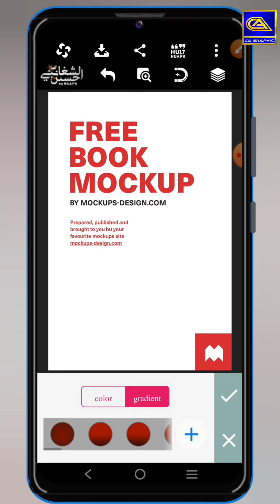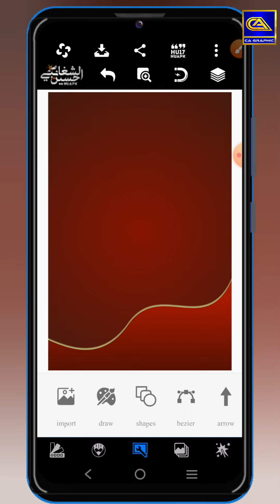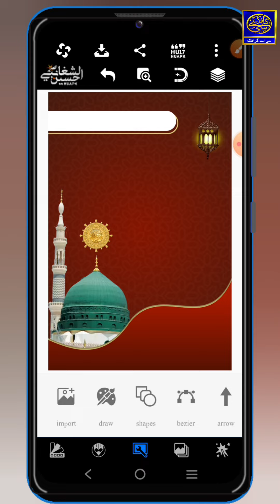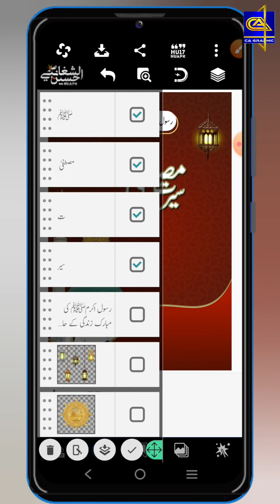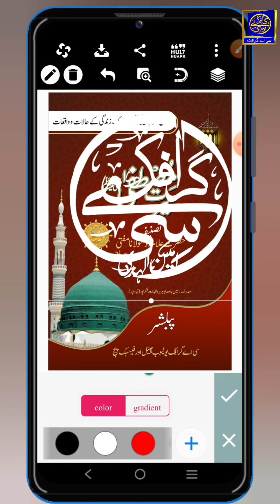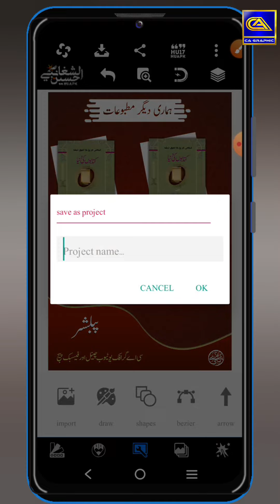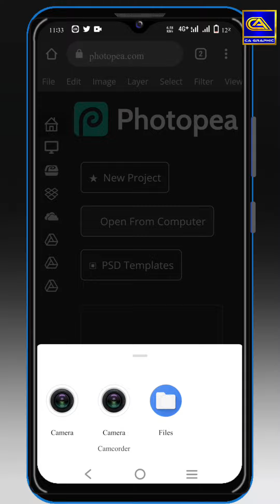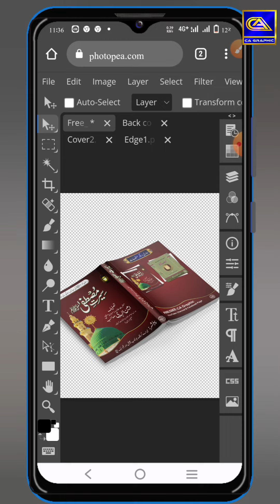How To Make Book Cover Design In Pixellab। Professional Book Cover Design। Book Title Page Design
📙Assalamo Alikum.
Dosto is video mai (Pixellab) App Mai Book Cover   Design Karna  Sikhaya Hon mukammal jankari diya hon Asan andaz mai pori video dekhe★

How To Make Book Title Page Design in Pixellab
Urdu Book Title Page Design
ناظرین اس ویڈیو میں( پکسل لیب) ایپ میں کتاب کا کور پیج ڈیزائن کرنا  سیکھایا ہوں  ویڈیو دھیان سے دیکھیں ویڈیو پسند آئے تو 👍لائک شئیر لازمی کریں  اور چینل کو سبسکرائیب کرنا نہ بھولیں شکریہ…
   چینل کو ضرور سبسکرائیب کریں